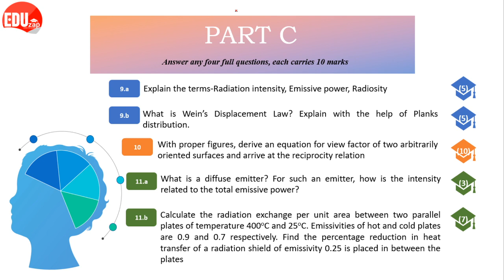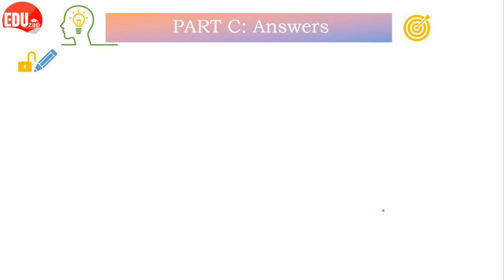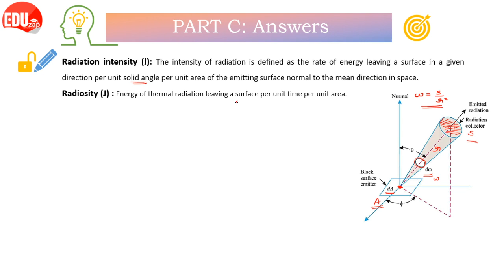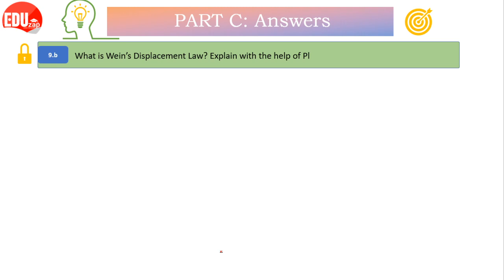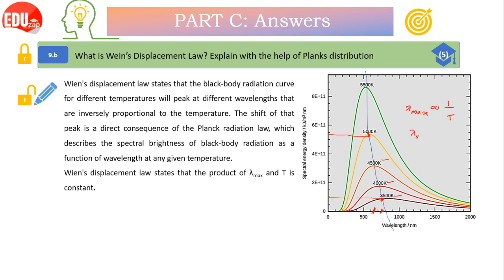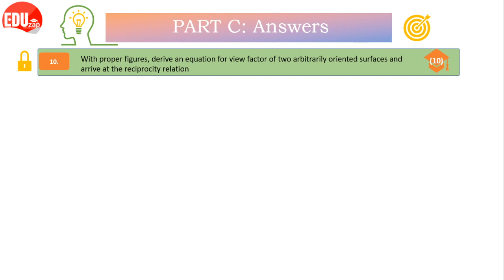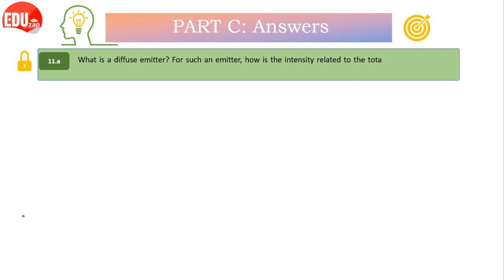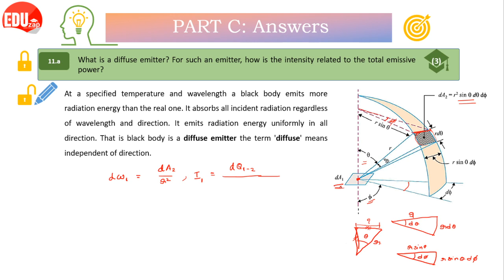ME 302 Heat and Mass Transfer| Previous Question Paper Discussion |KTU| Dec 2019|Part C| Semester 6!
Part C Questions Discussed at this time points:

00:58 Question 9.a
12:40 Question 9.b
18:44 Question 10
34:03 Question 11.a

Topics Covered in this Video:
KTU B.Tech Mechanical Engineering Sixth Semester Examination, ME 302 Heat and Mass Transfer, December 2019. Previous question paper 2015 scheme. S6 Supplementary exam paper discussion.

Radiation intensity, Emissive power, Radiosity, Wein’s Displacement Law, Planks distribution, view factor, reciprocity relation, diffuse emitter.